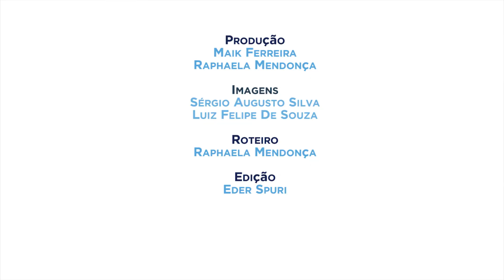Ciência Explica: Pasta de dente é remédio para queimaduras?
Algumas pessoas falam que o creme dental é um ótimo aliado quando nos queimamos. No CiênciaExplica de hoje você descobre se é mito ou verdade que a pasta dental funciona como remédio para queimaduras. Quem explica para você é o professor do Departamento de Ciências da Saúde da UFLA Marcos Vilela de Souza.